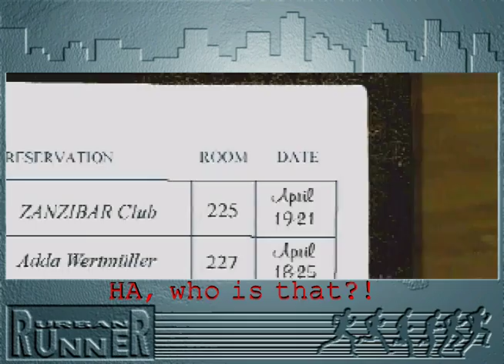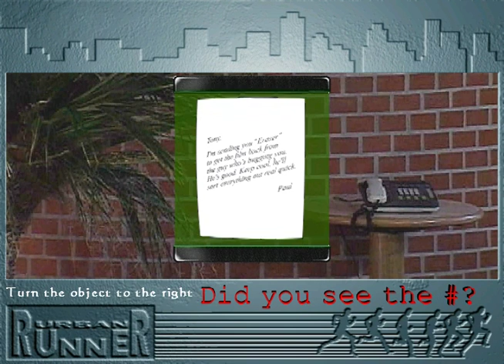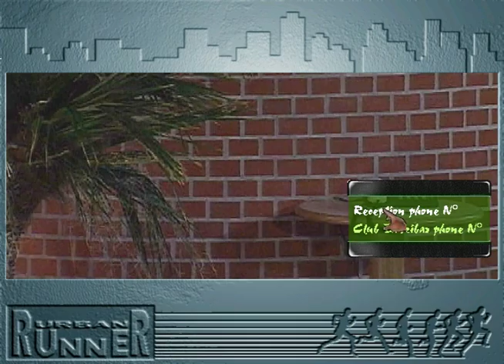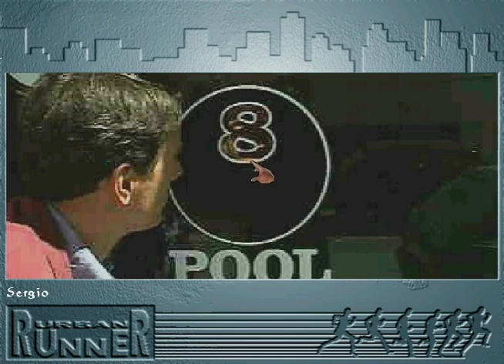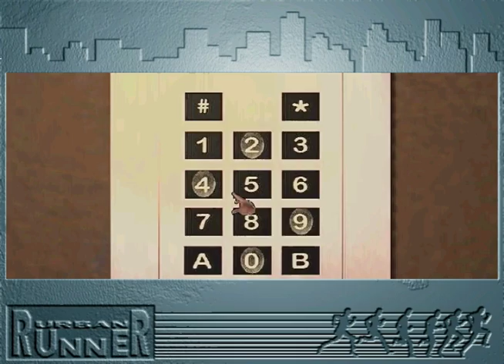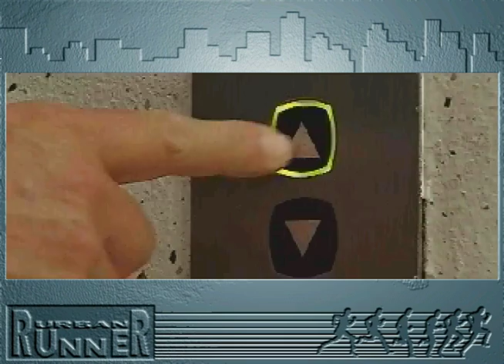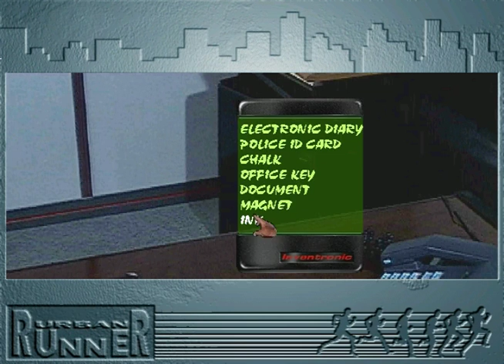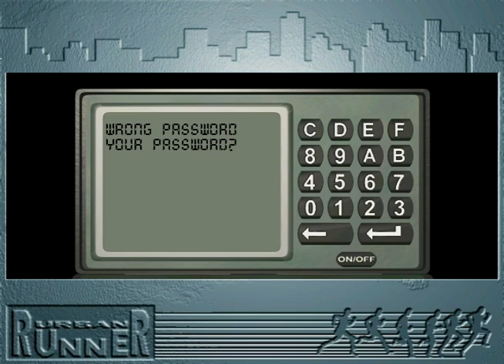IT'S LOVE AT FIRST F*&# || Urban Runner - Part 4